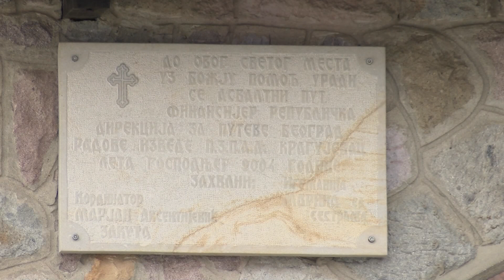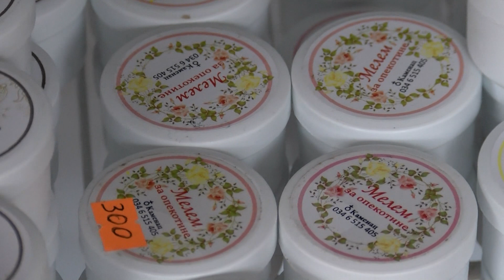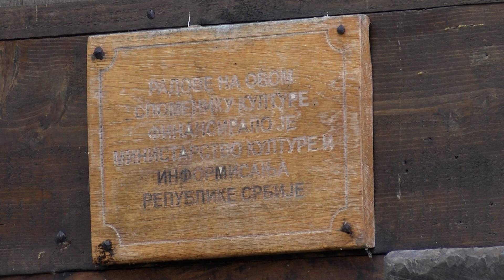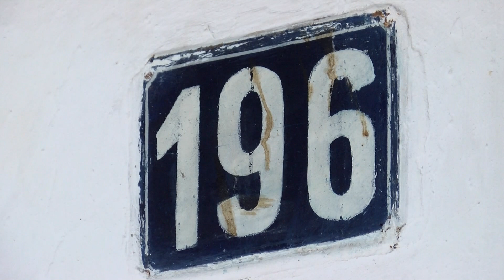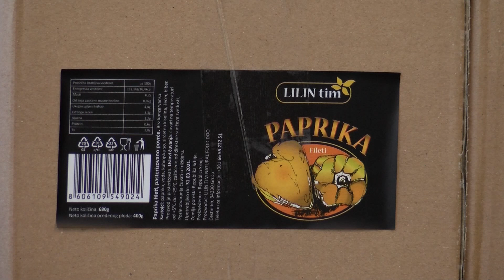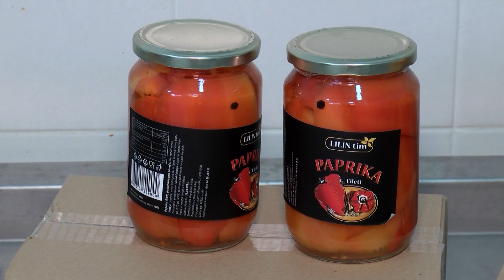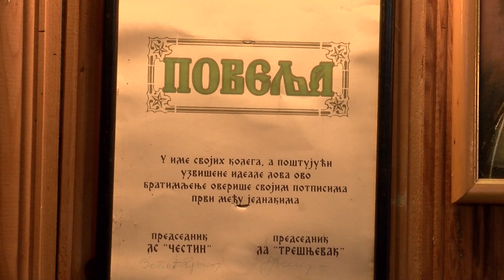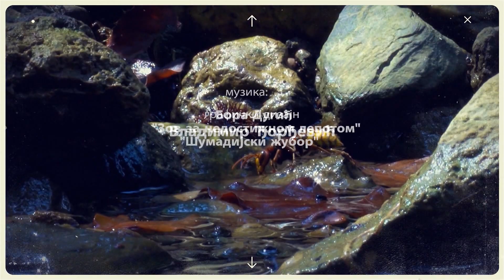Šumadijski prag: Čestin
Некадашњи средњевековни град, данас једно од села општине Кнић, Честин се у целом гружанском крају издваја по знаменитостима и лепоти природе.

Манастир Каменац је недавно обележио шест векова постојања, ту се налази кућа Петра Туцаковића члана државног савета у време владавине Милоша Обреновића.

Манифестације које организују мештрани Честина, ловачко подручје и лепота природе овог краја представљају добар потенцијал за развој туризма у општини Кнић.

У емисији Шумадијски праг која је на нашем програму недељом у 12 часова говоримо о животу људи у овом селу.